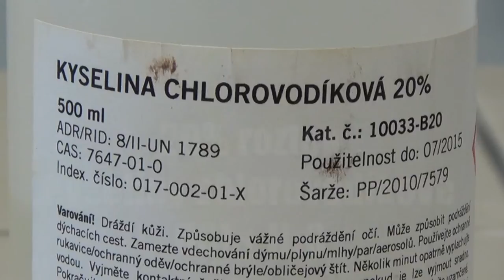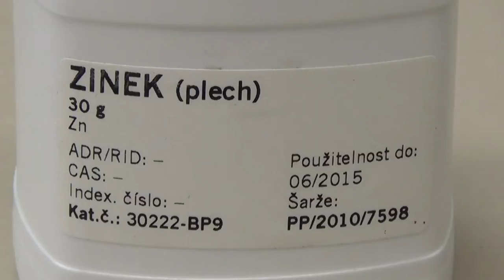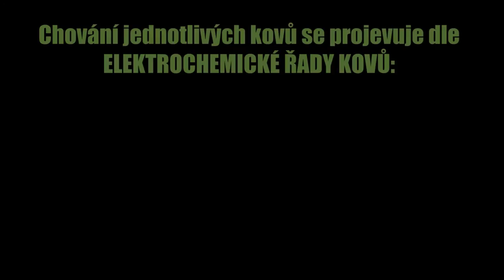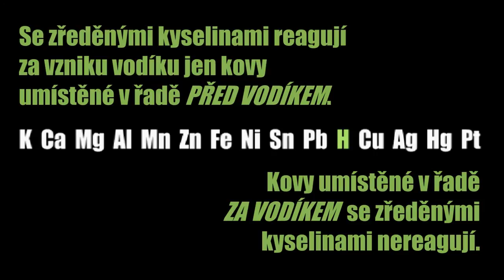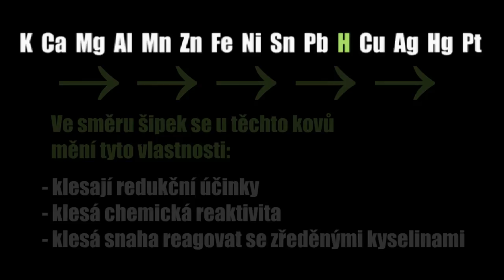CHEMIE 5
Reaktivita kovů